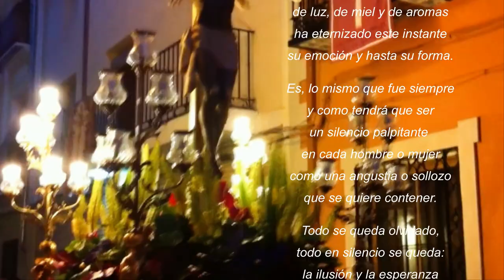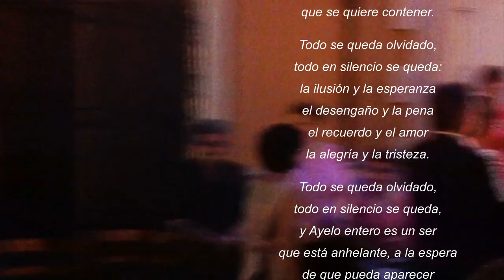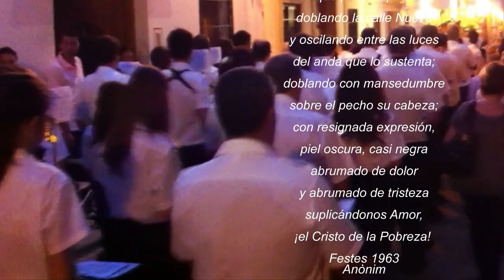Carrer Major processó 2012 2021 Aielo de Malferit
Un anònim poeta va compondré, i dedicar al carrer Major d’Aielo, la poesia “LA CALLE MAYOR ANTES DE LA PROCESIÓN“. Poema que reflecteix a la perfecció les emocions de tots els aieloners el dia del Cristo: la calor, no poden faltar els forasters i les salutacions en un dia tan senyalat, la decoració tradicional del carrer amb els cobertors i fanalets, el record als familiars que no es troben entre nosaltres, les dones amb el seu millor vestit i ben arreglades per a la processó, carregades de polseres i ventalls, els homes amb els ciris, les cadires a la porta de casa per veure passar la imatge del Crist de la Pobresa i la llarga i solemne processó, la conversa entre el veïnat, colles d’amics, quadrilles de xiques, la processó que s’atraça, els festers, la música que ja s’escolta, les bengales que il·lumines amb boniques espurnes de colors el pas del Crist de la Pobresa, col·locades a cada cantó... són tants els detalls i sentiments que fan tan mereixedor i especial aquest dia per a tots els aieloners i aieloneres.
El blog d’Aielo, ha volgut rescatar-la de l’oblit dels pas dels anys, i dedicar-la a tot el poble i als festers i festeres d’Aielo, en el dia gran de les festes Patronals i de Moros i Cristians.